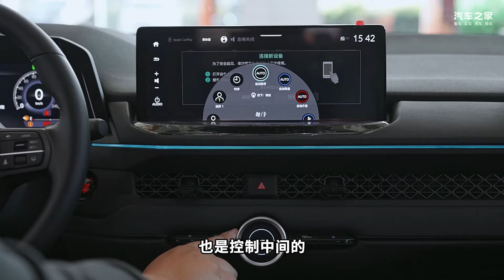立省5万！本田比小米还卷？吴楠探店第11代雅阁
广汽本田雅阁，曾经的20万级中型车销冠，如今15万即可入手L2级驾驶辅助的中配版，还是全新换代的车型，作为家用实在无敌！只能说“不是SU7买不起，而是雅阁更有性价比”